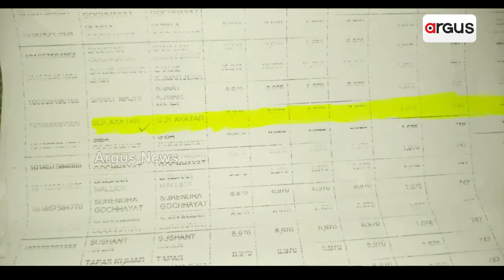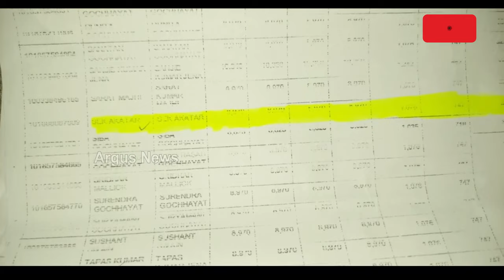Dhamnagar NAC Scam Comes To Fore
ପଦାକୁ ଆସିଲା ଧାମନଗର NAC କାର୍ଯ୍ୟଳୟର ଦୁର୍ନୀତି || Dhamnagar NAC Scam